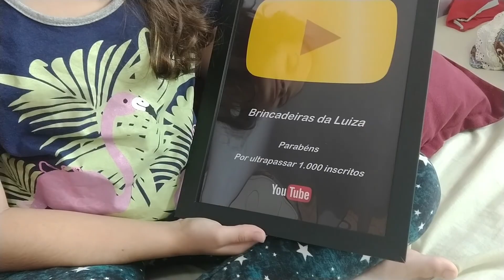PRESENTE DO VOVÔ NILSON | Brincadeiras da Luiza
Neste vídeo eu vou mostrar o presente que eu recebi do vovô Nilson! Foi muita emoção receber um presente desse vovô tão querido!

Assista o vídeo e confira o que eu ganhei!

Canal totalmente monitorado pela mamãe!